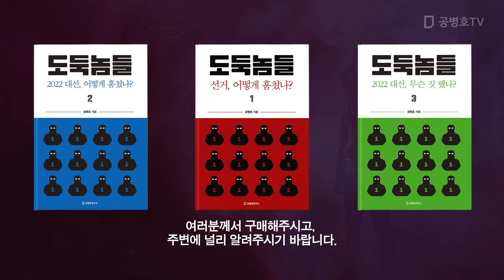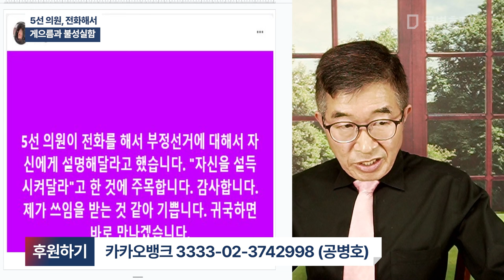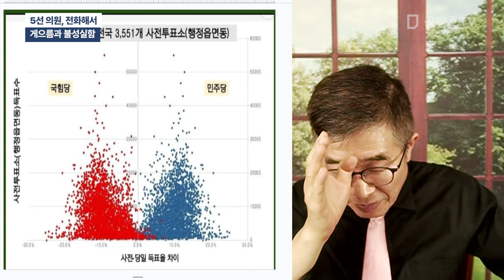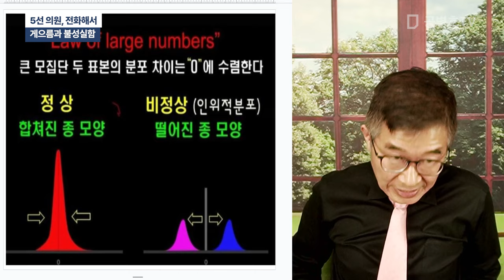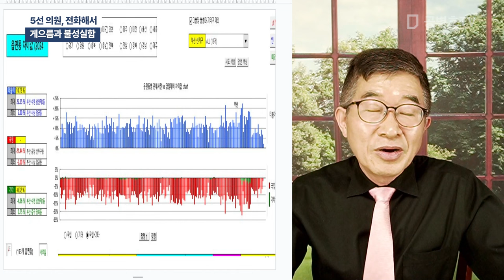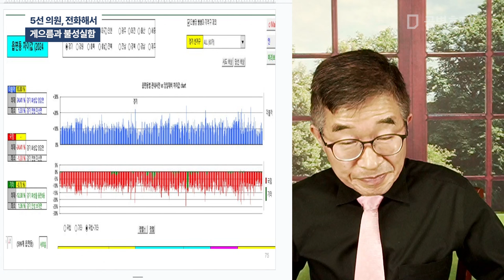5선 의원, 전화해서 / 게으름과 불성실함 [공병호TV]